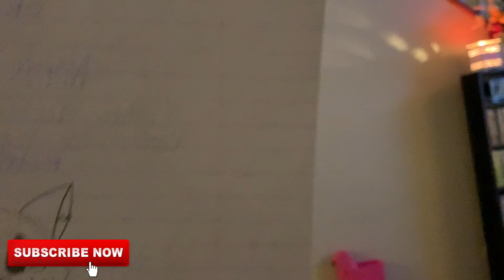VLOGMAS DAY 7 | FAMILY FUN NIGHT! WHERE IS BRANDON THE ELF TODAY?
Family time is THE BEST TIME!!

I can't wait for you guys to become my extended FAMILIA! ❤️